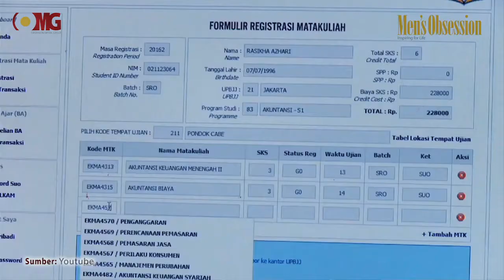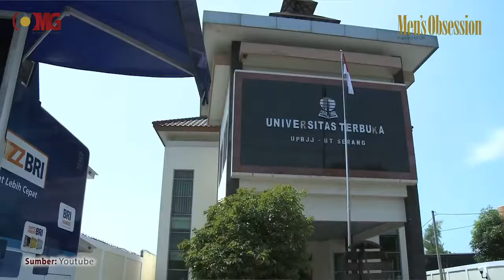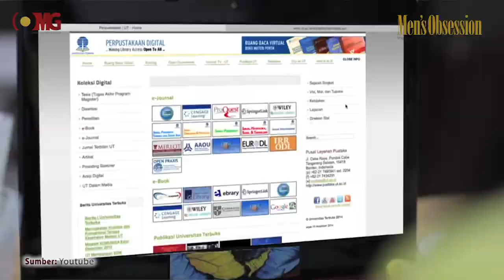Prof. Drs. Ojat Darojat, M.Bus,PhD - Rektor UT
Rubrikasi        : Rektor Inspiratif 2018
Judul  : Mengukuhkan UT Sebagai Cyber University

Di era digital, eksistensi  cyber university adalah sebuah keniscayaan untuk menghadapi era revolusi industri yang tidak bisa dihindari. Kalangan civitas akademi Universitas Terbuka (UT) tentu sangat  memahami hal itu. Karenanya, kerja keras Prof. Drs. Ojat Darojat, M.Bus,PhD sebagai Rektor UT untuk mengukuhkan lembaga pendidikan yang dipimpinnya menjadi cyber university yang mumpuni adalah sebuah prestasi.